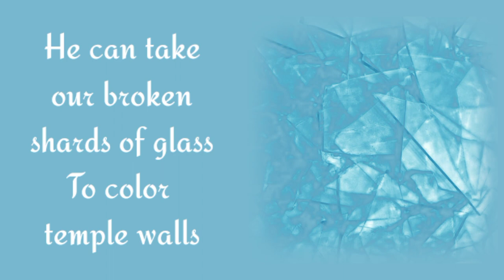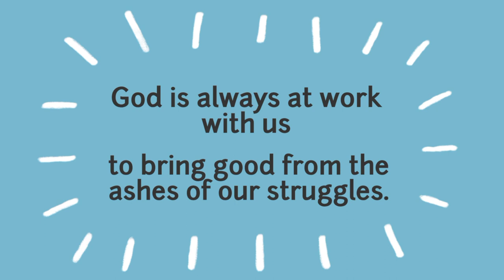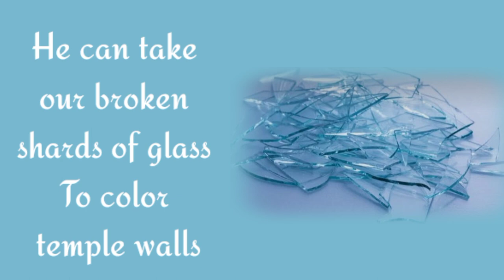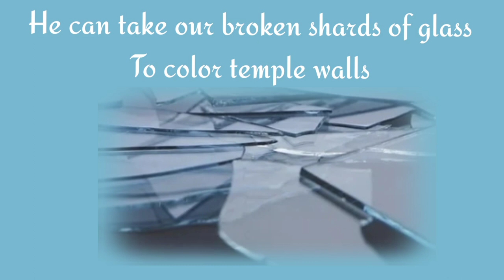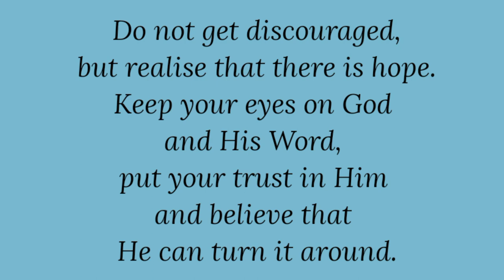SHARDS OF GLASS (Lyrics) - Sally Deford